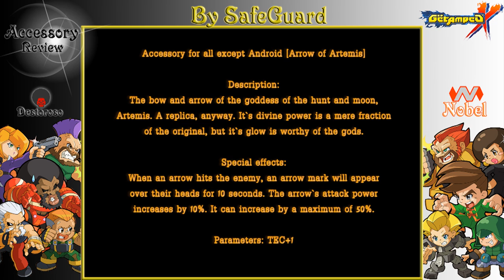[ GetampedX ] Acc Review - Arrow of Artemis